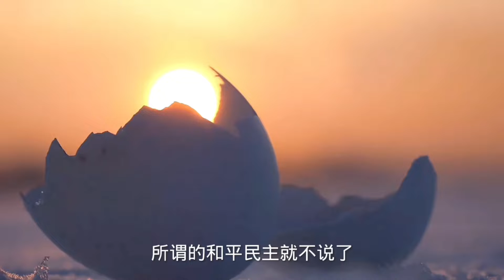美国正处在与中俄战争的边缘